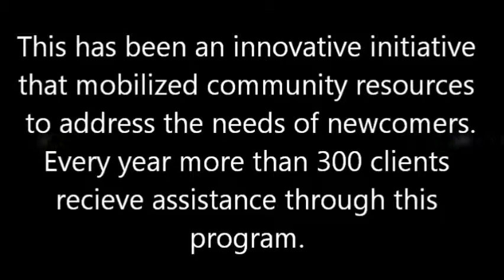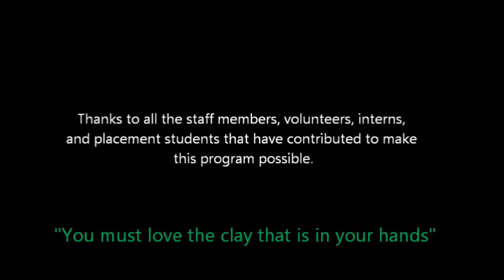Building Strengths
Building Strengths shares the testimony of some of the clients of the Community Mental Health Program. They speak about the impact this program has had in their lives and how important is to seek help to overcome the challenges in our lives.